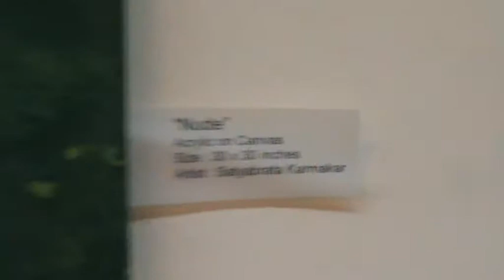Satyabrata Karmakar uncompromising creativity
Satyabrata Karmakars enchanting artworks could force a strict critic into an honest rendition on his oil paintings. When gallery prints and posters lost their sheen, the Indian Art for the People group exhibit at the Chitrakala Parishad, Bangalore, that he organized, gave a refreshing change to Bangaloreans. One could revel in good art forgetting the business side to it.

By dheemanthini sharma, london school of journalism